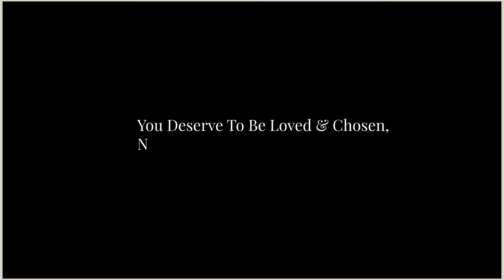You Deserve To Be Loved & Chosen, Not Almost Loved Or Almost Chosen | In Your Feelings, Ep. 47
“I promise from the deepest part of my soul that real, pragmatic, rooted love exists out there for you. It is real and it is something that is attainable. And you have to keep your heart open to it. Do not close your heart off to that potential. Continue to believe in it & I promise it will come. It exists. And I hope you continue to search for it.” — Bianca Sparacino